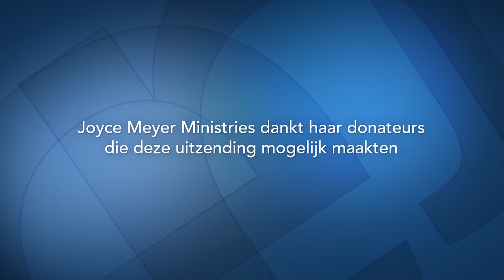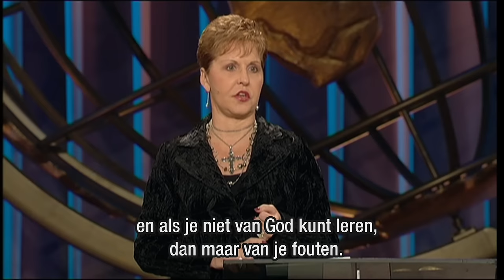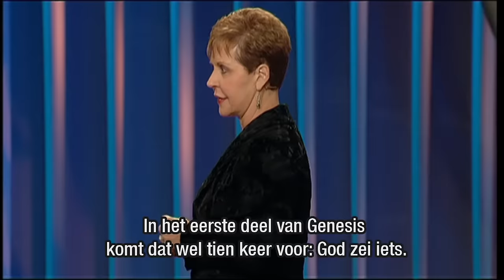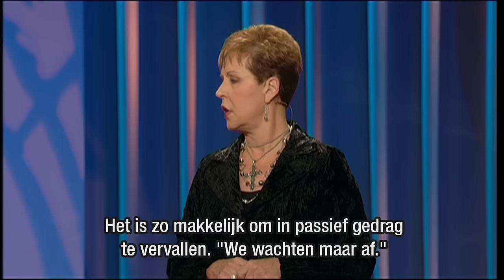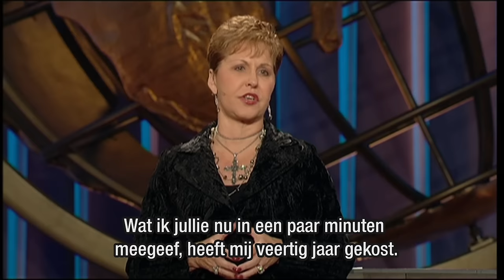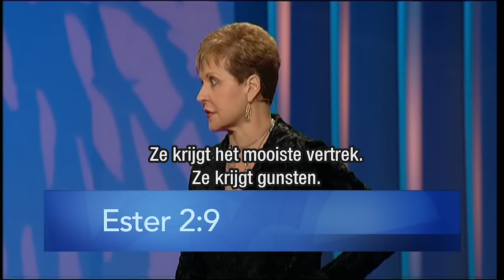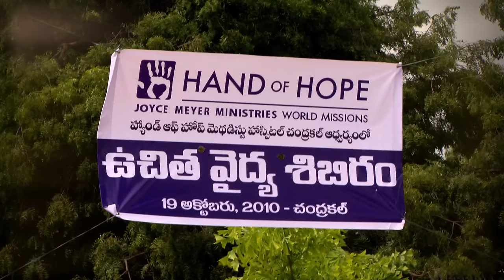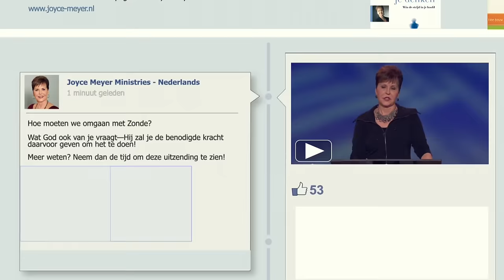Wachten vol verwachting – Joyce Meyer – God ontmoeten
Waarom je jouw relatie met God kunt vergelijken met de geboorte van een kind en wat de Bijbel daarover zegt, verklaart Joyce Meyer in de uitzending van vandaag.